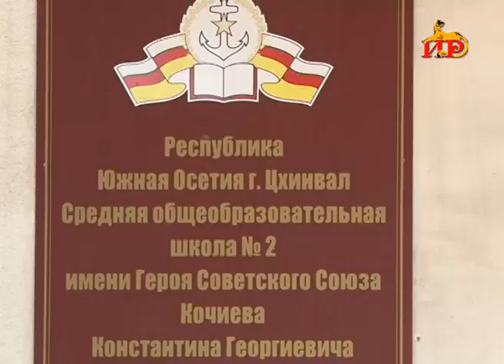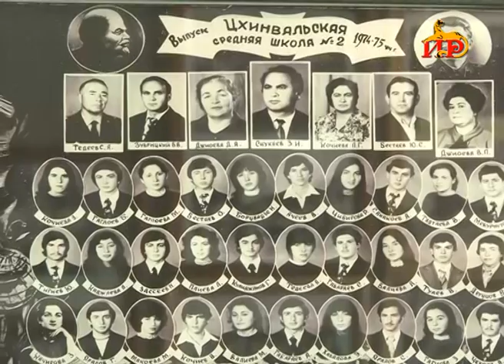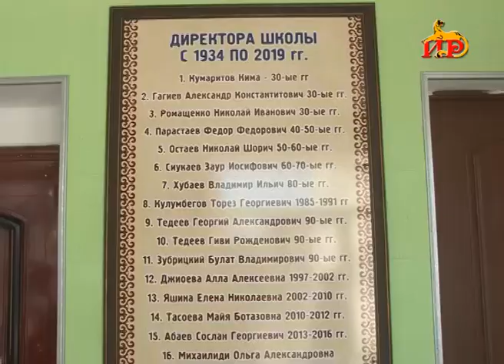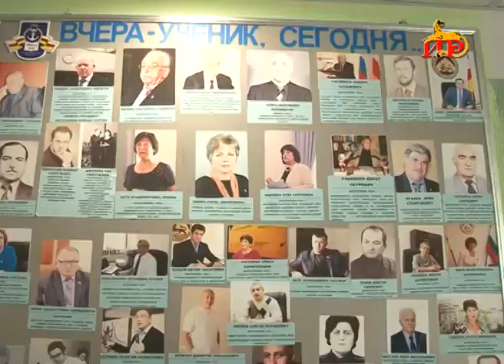В средней школе № 2 открылся музейный уголок «История школы в лицах»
В  Цхинвале в гвардейской средней школе № 2 имени героя Советского Союза Константина Кочиева, состоялось открытие музейного уголка «История школы в лицах». В начале мероприятия ученик средней школы №2 Хасбулат Гучмазов, зачитал небольшой доклад о богатой истории школы. Школа была основана в 1934 году, за это время в ней преподавали сотни учителей, сменялись директора. На мероприятие было приглашено много гостей во главе с президентом Республики Анатолием Бибиловым.